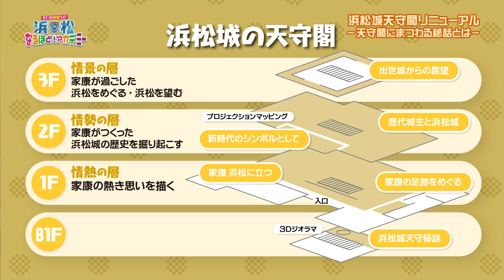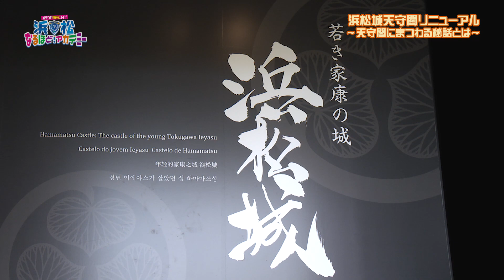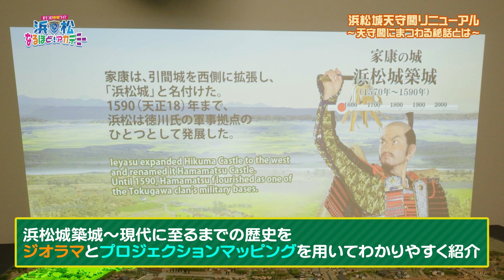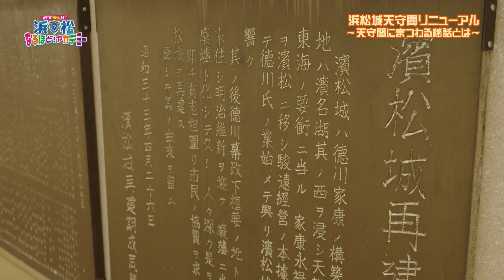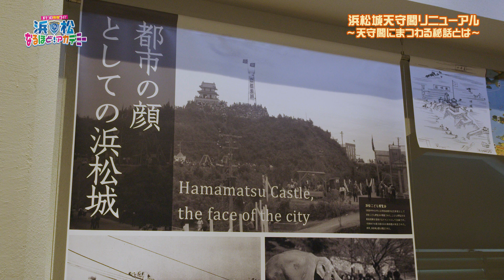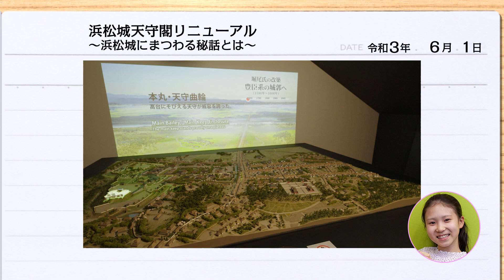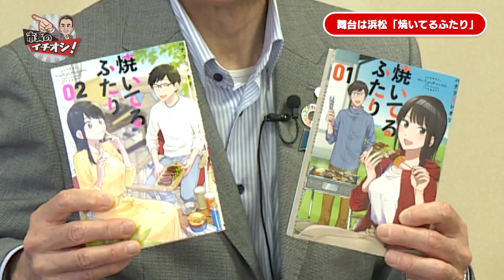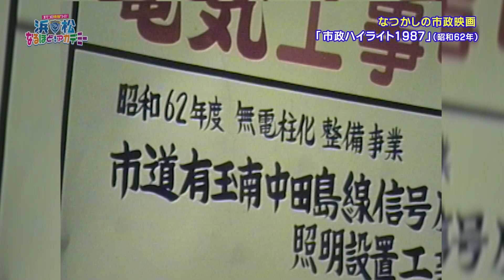浜松なるほどアカデミー2021年6月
特集「浜松城天守閣リニューアル～浜松城にまつわる秘話とは～」
教えて！はままつ市長「はじめようハマライフ」
なつかしの市政映画